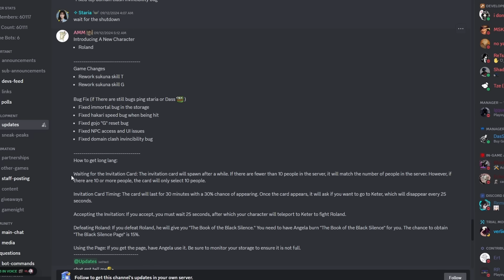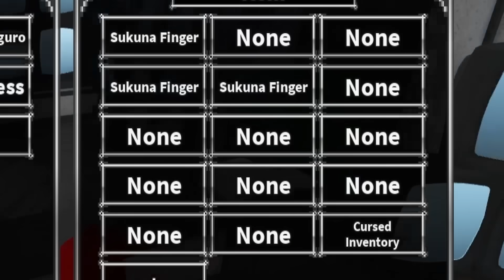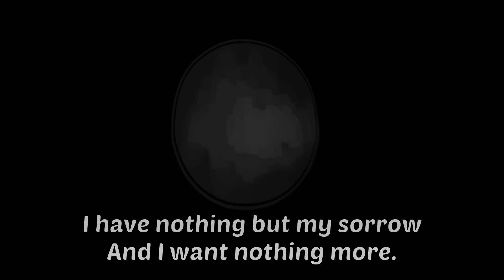Obtaining The NEW Roland Spec in Heaven Stand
hoo boy this do be difficult to do
Heaven stand is cooking pretty hard rn but they gotta make these quests more fun to do..